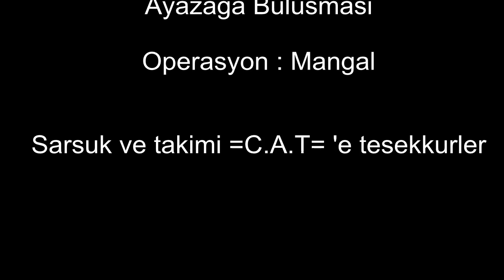Airsoft Operasyon: Mangal 18.03.2012